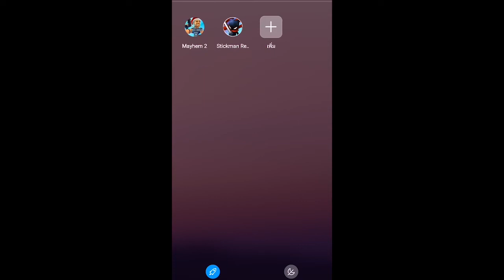ฟันแทงกันดุเดือด stickman sticman revenge 3 เกมมันๆสำหรับแอนดรอย